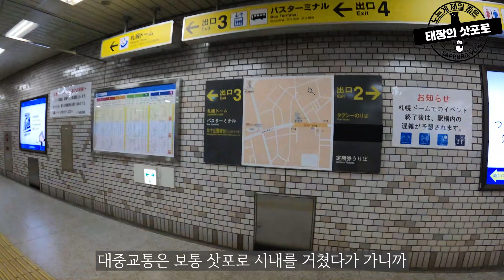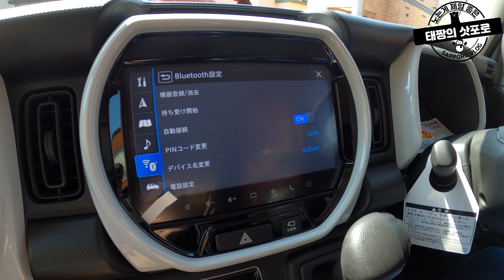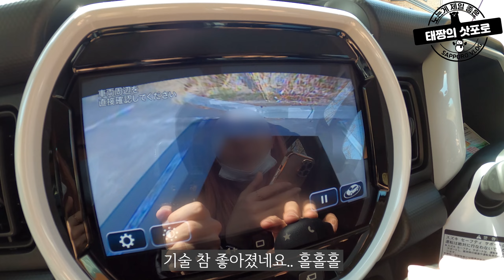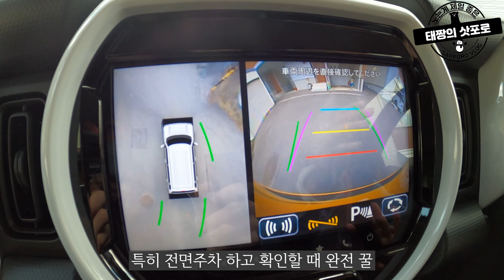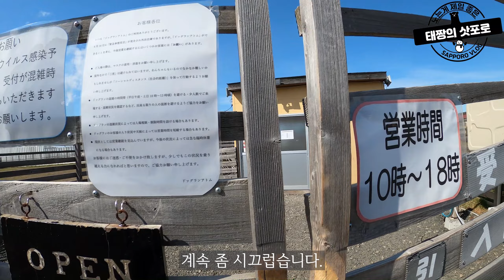[삿포로VLOG]일본에서 인생 첫 차 샀다! 무-야~호! 그만큼 신나시다는거지! | 첫 차, 주말 브이로그, First car, Weekend Vlog, 初車, 週末Vlog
안녕하세요. 태짱의 삿포로입니다:D

제가 드디어 일본에서 첫 차를 구매했습니다!!
차가 예정보다 늦게 나와서 영상 업로드도 늦어졌어요.. 죄송합니다 ㅜㅜ

딱 코스트코 가는 날에 차가 나와서 첫 차로 코스트코도 가고 강아지 운동장도 가보았어요!

이제 차가 생겼으니 신난 태짱 여기저기 잘도 돌아다니겠네요 ㅎㅎ